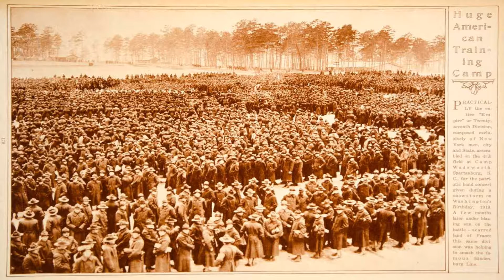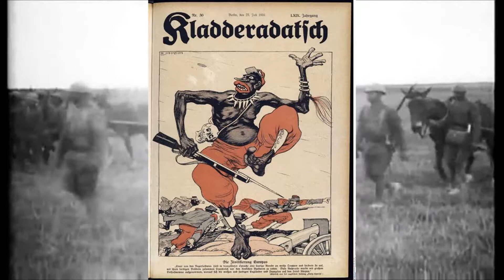Harlem Hellfighters - Unsung Heroes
The 369th Regiment were some of the bravest men to ever go to war. They fought racism, bigotry and overall bias to become one of the most fierce units to face on the battlefield.